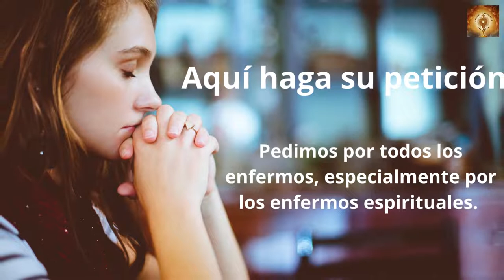Santo Rosario Sábado 17 Septiembre Misterios Gozosos